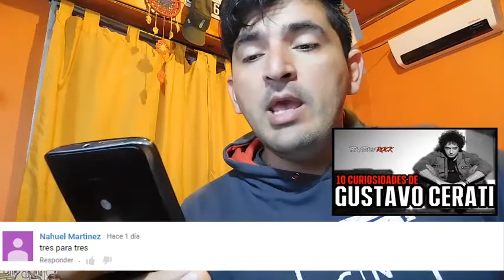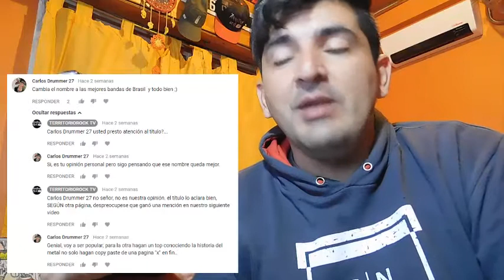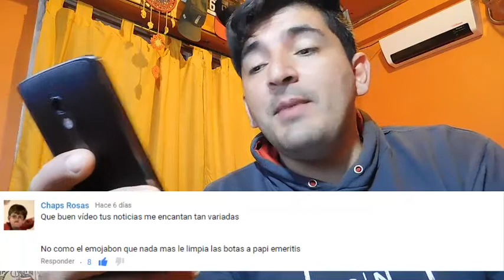Gustavo Alegre responde #1 | Territorio Rock